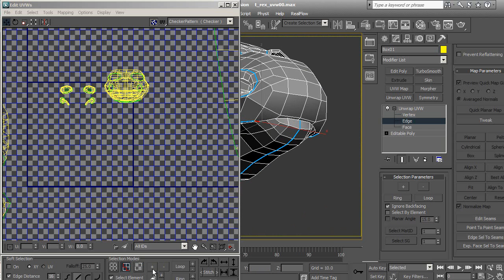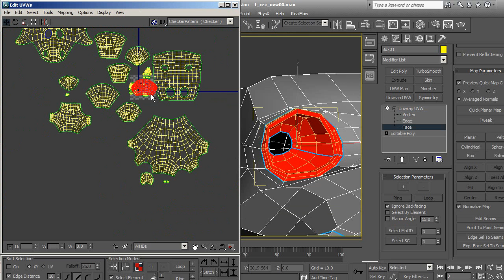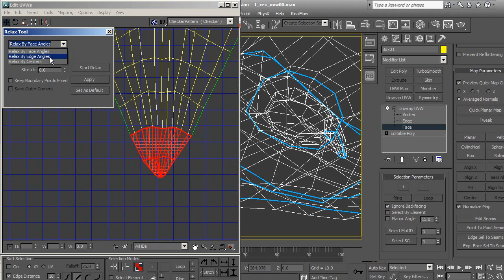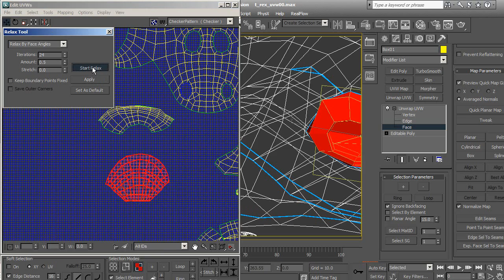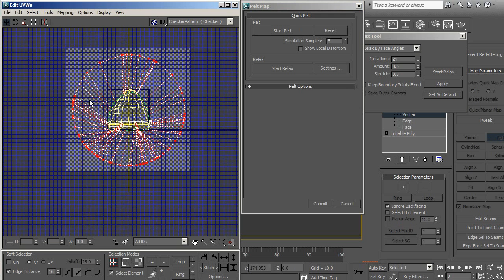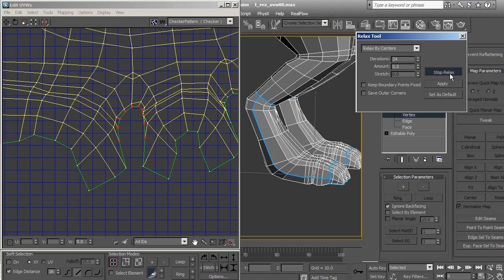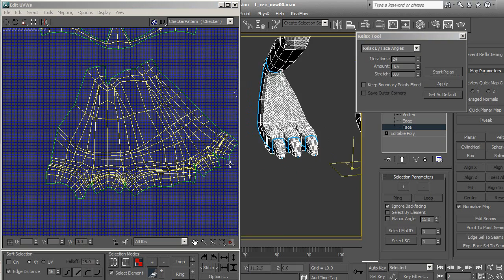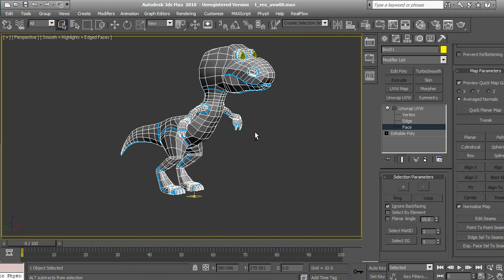Tutorial - Mapeado UVs- Parte 03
Hola amigos, les comparto este tutorial que hice para todos aquellos
que quieren iniciare en el mundo del 3D.